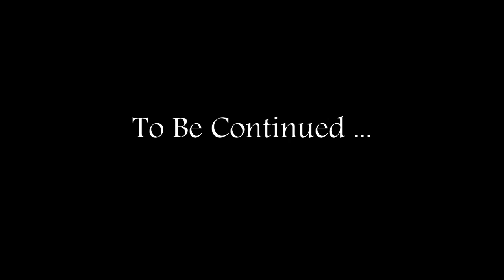পাড়ার কালীপুজো - খাওয়া-দাওয়ার প্রস্তুতি || কেমন কাটালাম আমরা সকাল থেকে রাত - Part1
Your love and support keep us motivated and work hard. Love you all.